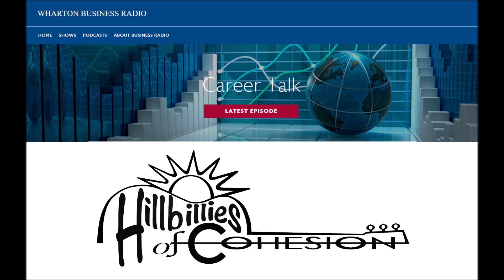Hillbillies of Cohesion on SiriusXM Radio